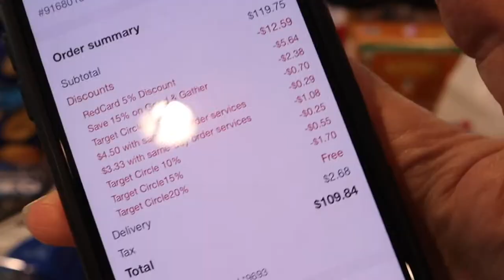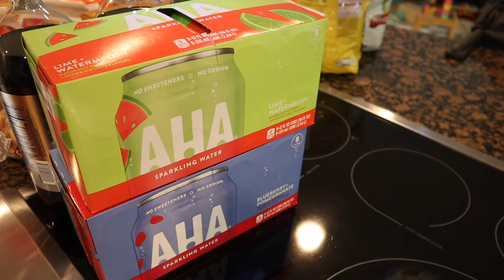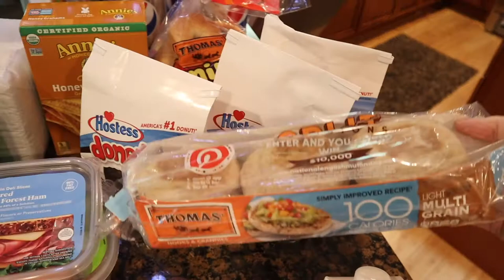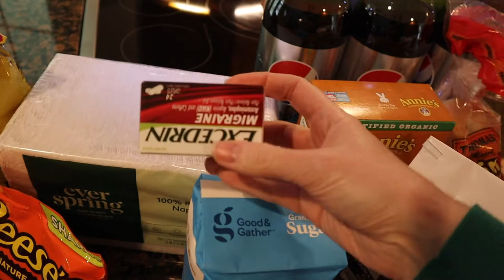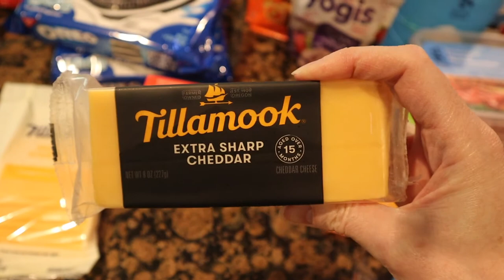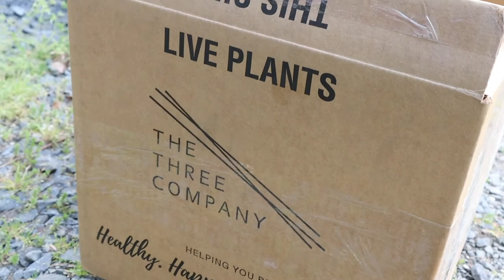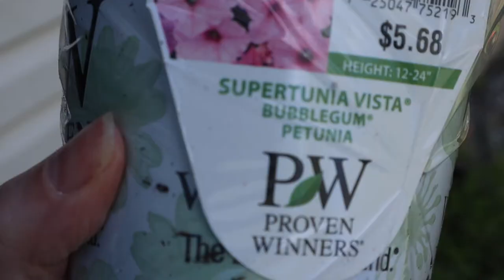#142 | Day in the Life | Target Grocery Haul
Amazon link to Proven Winners Supertunias in Bubblegum pink: Proven Winners Petunia SUPERTUNIA Vista Bubblegum 4.25" (8-Pack)